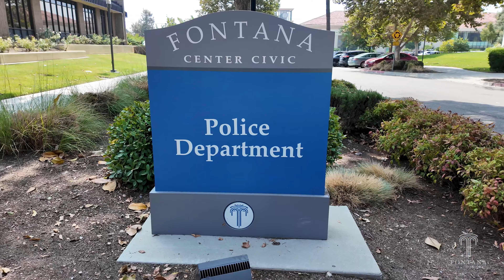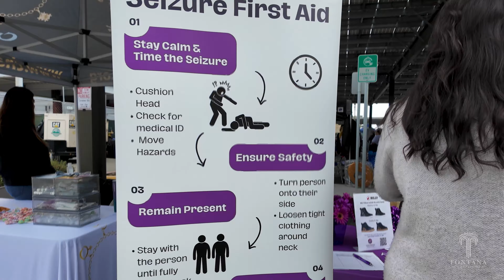2024 Special Needs Resource Fair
🎉 **Join Us for the 3rd Annual Special Needs Resource and Family Fun Day!** 🎉

On September 21, 2024, the Fontana Police Department and the City of Fontana came together to host a fantastic day filled with food, fun, and community spirit! From 10 AM to 1 PM, families enjoyed a lively atmosphere featuring dance performances, games, and a variety of resource vendors.

📍 **Location:** Police Department Parking Lot
17005 Upland Ave, Fontana

This event was designed to bring awareness and resources to families with special needs, all while having a blast! Whether you were dancing, playing games, or sampling delicious food, there was something for everyone to enjoy.